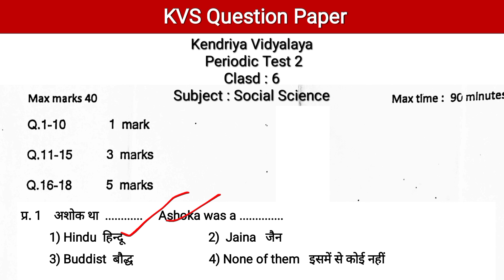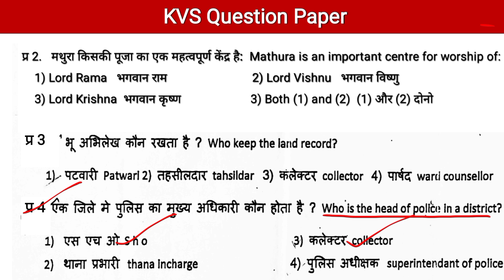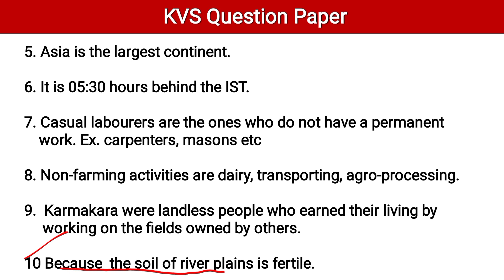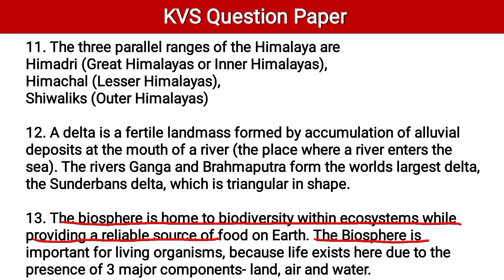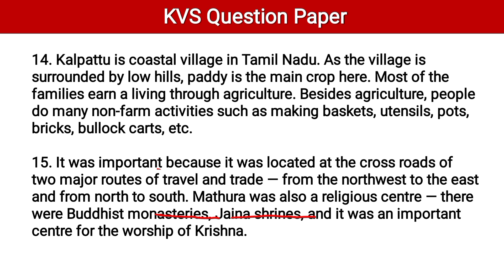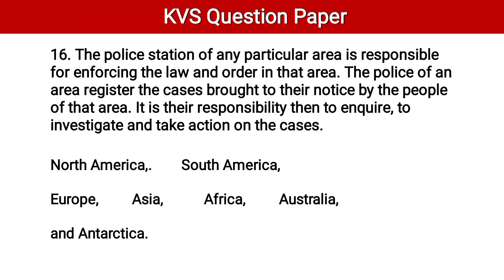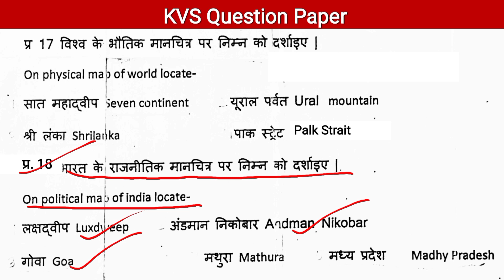Pt2 Question Paper | Class 6 Sst Pt2 Paper | Period Test 2 | Kvs Pt2 Paper | Pt2 Sample Paper